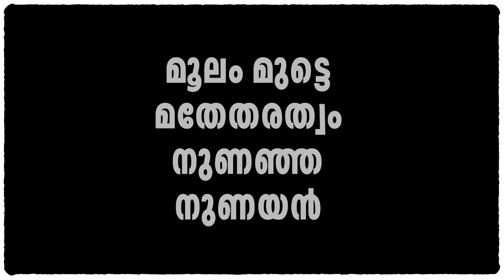ഹൈന്ദവ ഹിറ്റ്ലറിൻ്റെ മതേതരത്വം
എങ്കിൽ ഉറപ്പായും കോൺഗ്രസ് തോൽക്കും